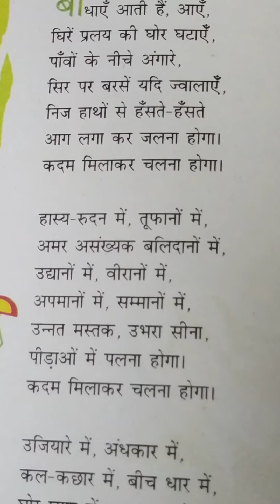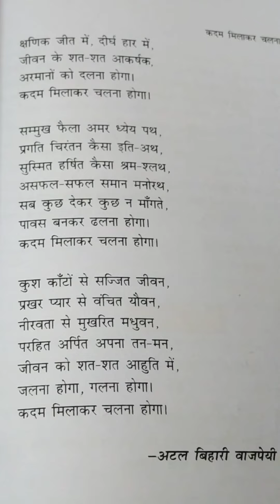kadam Milaaker Chalna Hoga :Hindi Kavita